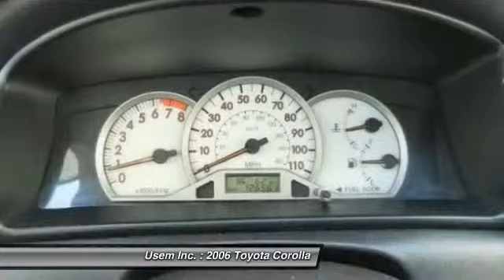2006 Toyota Corolla Austin MN 31724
2006 Toyota Corolla S

Usem Inc.

Looking for the right car? Today could be your lucky day. With 126561 miles, this Super White, 2006 Toyota Corolla equipped with Automatic transmission could be yours. Request more information and set up a test drive right away.